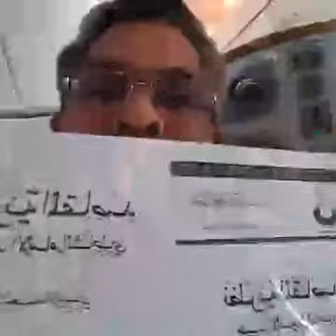25 jam sehari Part 2